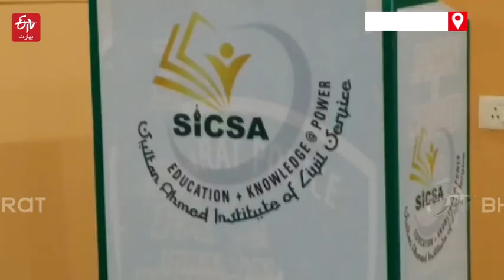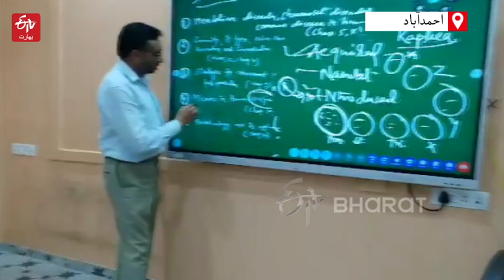گجرات میں مقابلہ جاتی امتحانات کی تیاری میں سلطان احمد انسٹی ٹیوٹ آف سول سروسز کا اہم رول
Sultan Ahmed Institute گجرات میں مقابلہ جاتی امتحانات کی تیاری میں سلطان احمد انسٹی ٹیوٹ آف سول سروسز کا اہم رول

 ریاست گجرات کے احمدآباد میں مقابلہ جاتی امتحانات کی تیاری کے لیے سلطان احمد انسٹی ٹیوٹ آف سول سروسز قائم کیا گیا ہے۔ 2 اکتوبر 2022 کو سلطان احمد انسٹی ٹیوٹ آف سیول سروس نام کی تنظیم کی شروعات  کی گئی جس میں فی الحال کافی بچے تعلیم حاصل کر رہے ہیں۔ Important role of Sultan Ahmed Institute of Civil Services